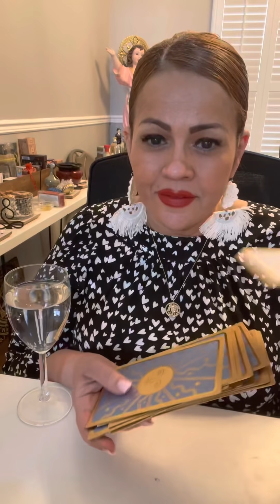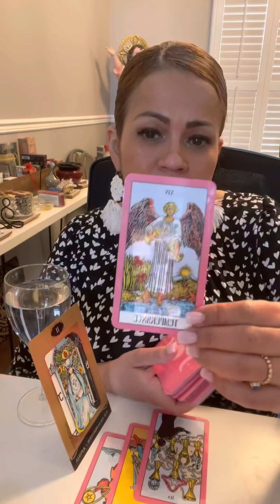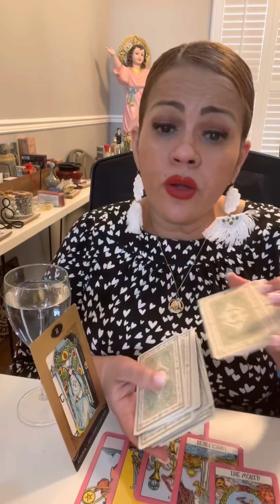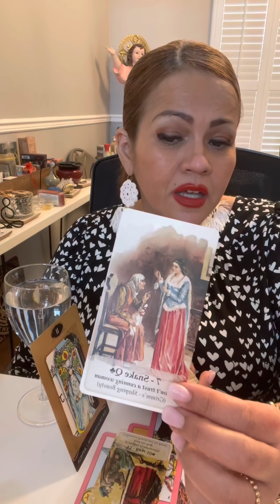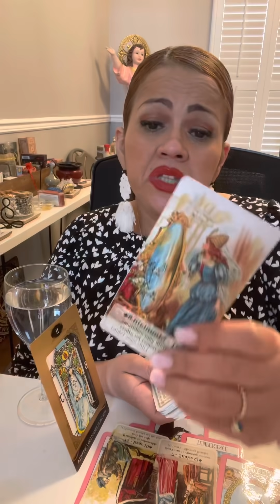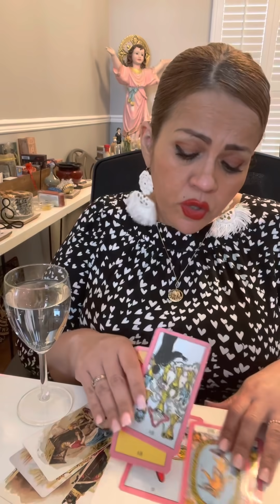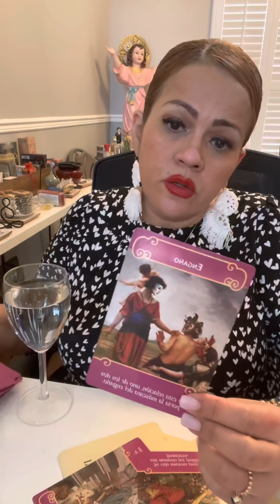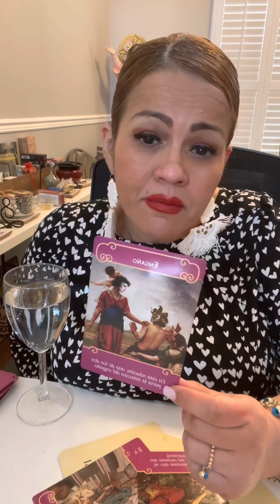ACUARIO BANDERAS ROJAS 🚩 CUIDADO CON TRAICIONES! AVANZA DESPACIO..HAY MÁS COSAS QUE CONOCER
Hoy te invito a ver tu horóscopo para el signo ACUARIO